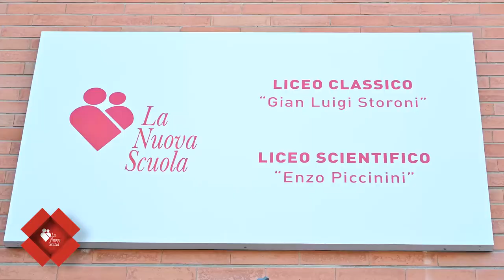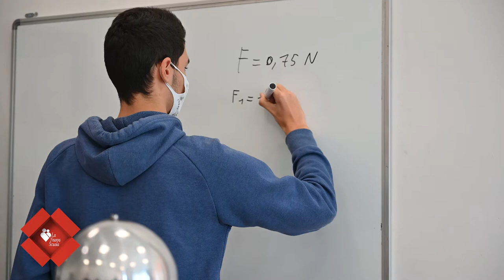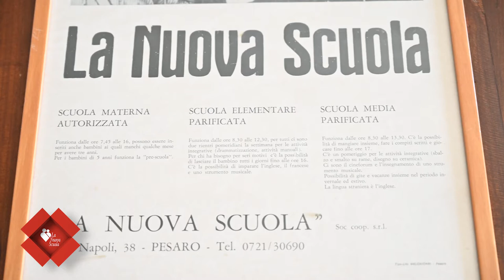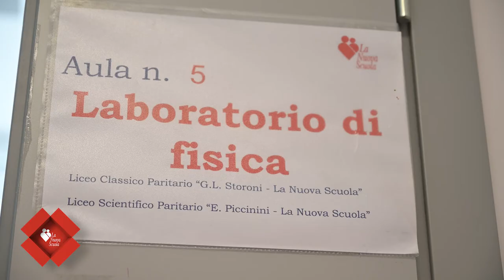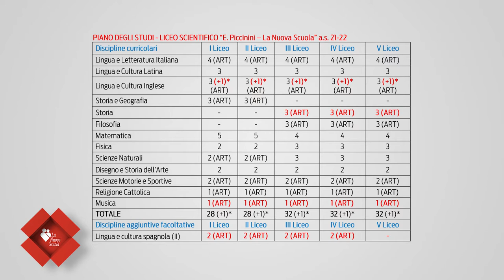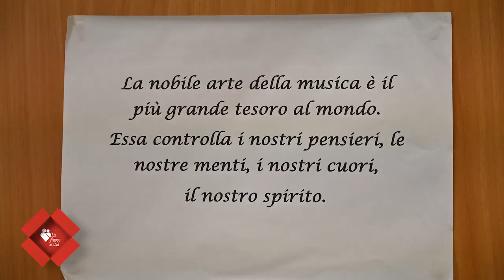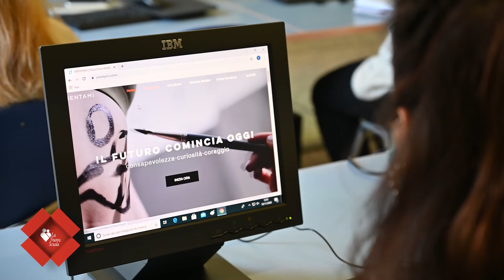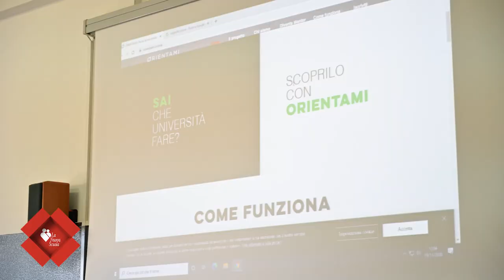La Nuova Scuola Open School